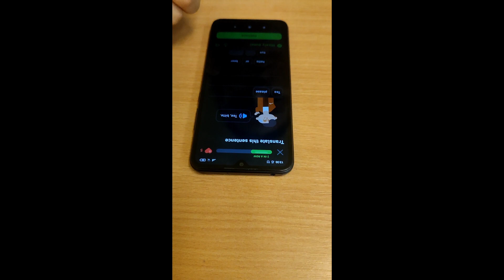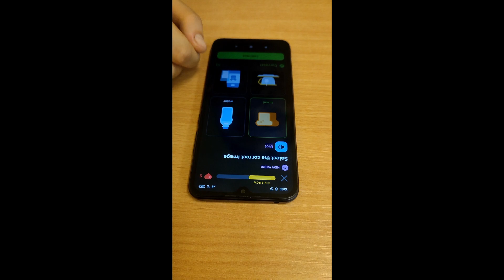Prečo sa máme učiť nemecký jazyk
Naši študenti zdieľajú svoj názor a odpovedajú na otázku, prečo sa učiť nemecký jazyk.